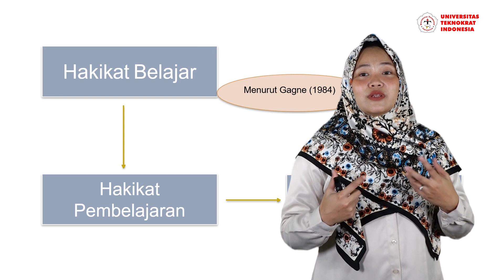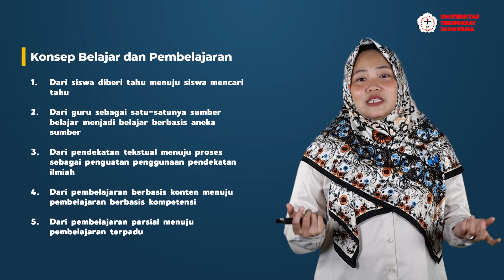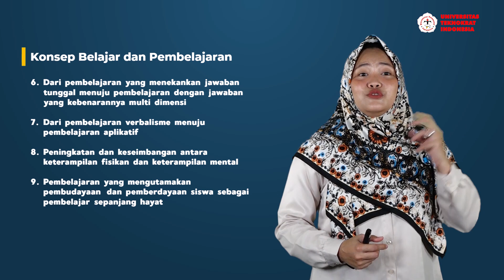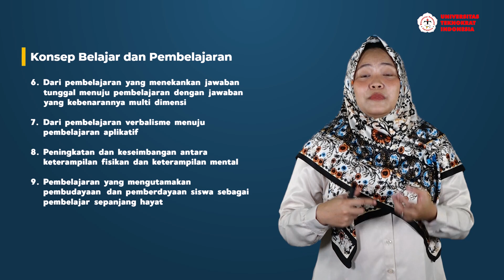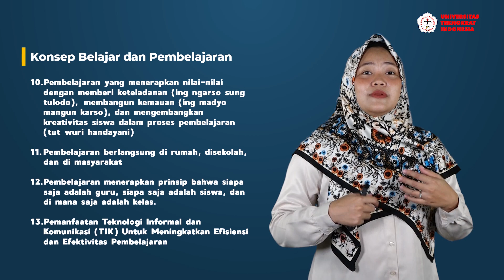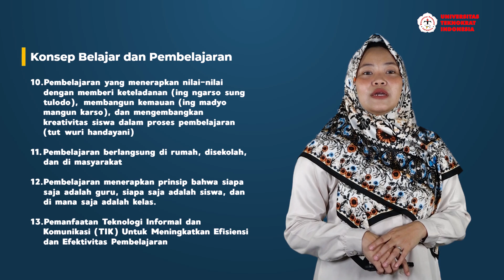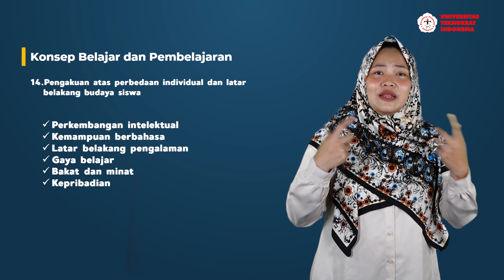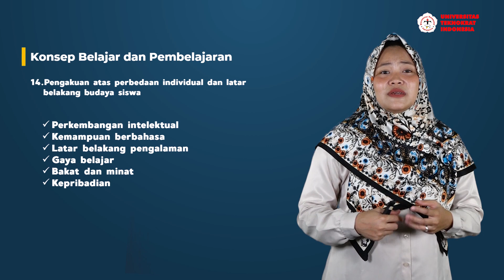Matakuliah: Teori Belajar - Hakikat Belajar, Prinsip Pembelajaran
Mata Kuliah   : Teori Belajar
Materi             : Hakikat Belajar, Prinsip Pembelajaran
Dosen             : Rachmi Marsheilla Aguss, M.Pd.

Video Editor   : Asrul Fikri